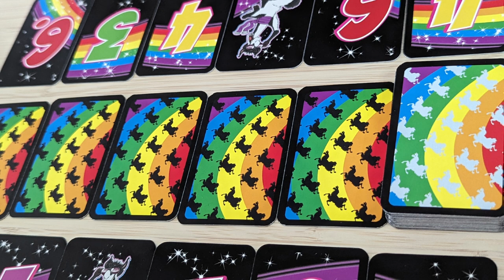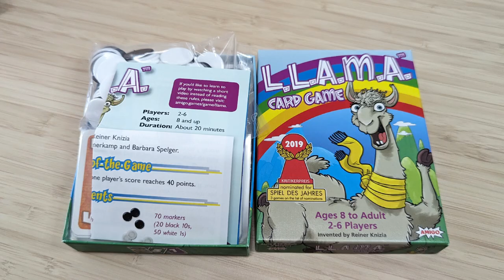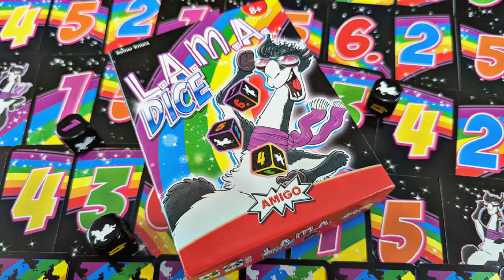L.L.A.M.A. CARD GAME & DON'T L.L.A.M.A. Dice Board Game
Episode 5:
L.L.A.M.A. CARD GAME
& DON'T L.L.A.M.A. DICE
Overview, Comparison & Review
Llama-Palooza!

Hey everyone, welcome back to another episode!
Today we're looking at Llama and Llama Dice. Both games are designed by Reiner Knizia, and are published by Amigo.

The original Llama card game came out in 2019, while the Llama Dice game was released in 2021.

In both of these games, the players are essentially trying to get rid of their cards as fast as possible in each round. The first person to do so ends the round and all other players get negative points based on which cards are left over in their hand. Whenever a player reaches -40 points, this ends the game, and the player with the least amount of points is the winner.

Let's start with a quick comparison and then I'll share my final thoughts and which game I prefer.